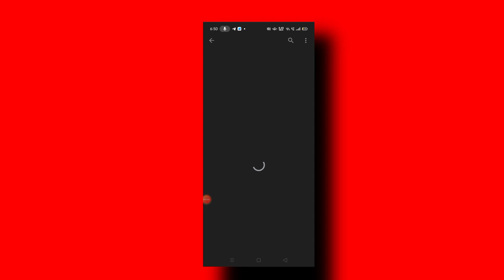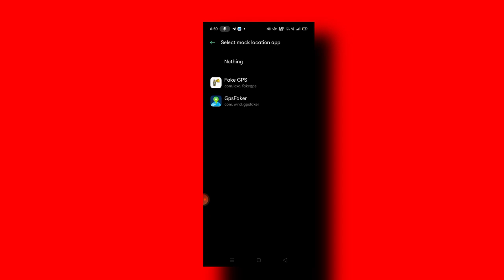How to Get Unlimited Surveys in Google Opinion Rewards - NEW MOD APK 2023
Topic Cover

your queries,

google opinion rewards how to get surveys faster 2022
google opinion rewards unlimited surveys
how to get surveys faster in google opinion rewards
how to get surveys fast in google opinion rewards
google opinion rewards app
how to get unlimited surveys in google opinion rewards
how to get daily surveys in google opinion rewards
google opinion daily survey trick
Your Queries -
1- google opinion rewards
2- google rewards
3- opinion rewards
4- google opinion
5- google play rewards
6- google opinion rewards unlimited surveys
7- google opinion rewards free fire
8- google opinion rewards no surveys
9- google opinion rewards answer
10- google play opinion rewards
11- google opinion rewards survey time
12- google opinion rewards survey not coming
13- opinion rewards free fire
14- no survey in google opinion rewards
15- google opinion rewards not getting surveys
16- google opinion rewards no surveys 2022
17- unlimited surveys google opinion rewards
18- i am not getting surveys in google opinion rewards
19- google opinion rewards more surveys
20- not getting surveys on google opinion rewards
21- next survey in google opinion rewards
22- google opinion rewards get more surveys
23- google opinion rewards answer today
24- get more surveys in google opinion rewards
25- google opinion rewards unlimited survey trick
how to use google rewards
how to get unlimited surveys on google opinion rewards